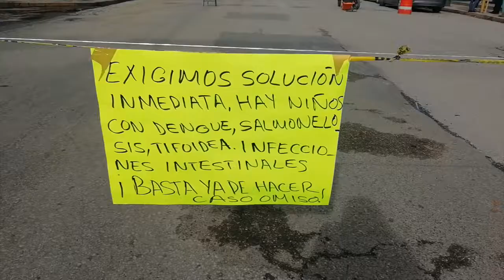PADRES DE FAMILIA BLOQUEAN CALLES DE TUXTLA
Los padres de familia d ela escuela Primaria Marcos E. Becerra exigen a las autoridades hacer caso al drenaje colapsado desde hace dos años... ahora decidieron bloquear calles para lograr ser escuchados